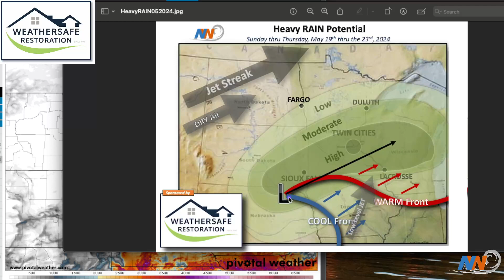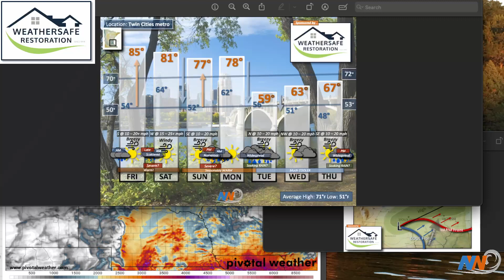FRIDAY 12pm Weather Briefing for Minnesota and Wisconsin 051724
Active weather pattern promises to bring heavy rains and perhaps some severe weather to southern Minnesota and western Wisconsin over the next 7 days. This video weather briefing explains.